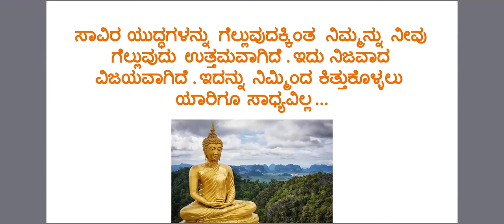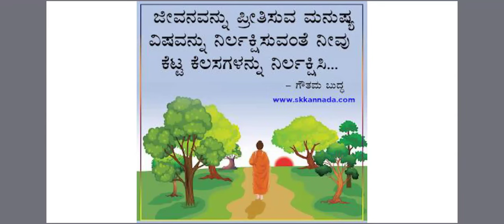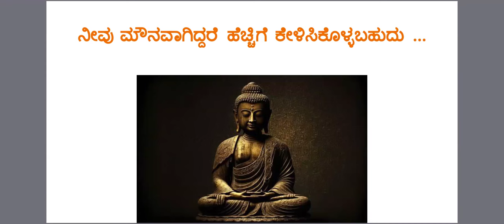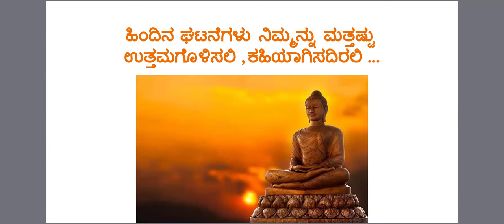ಬುದ್ಧರ ನುಡಿಮುತ್ತುಗಳು(PART3)🤩BUDDHA LIFE QUOTES IN KANNADA🔥ಮೀಟಿಂಗ್ ನಲ್ಲಿರುವ ನೋಟ್ಸ್ ಗಾಗಿ📲9538152827